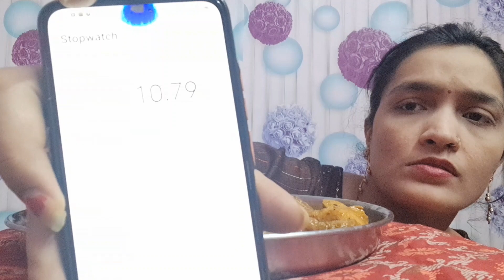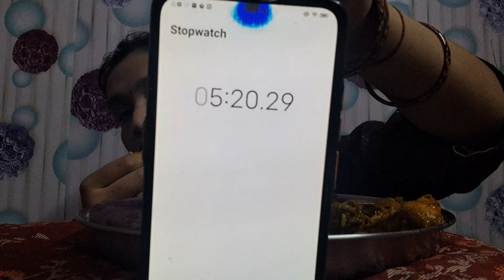bhukkhad vloger garib vloger eating challenge chicken curry and rice please support Taki hmm bhi bde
Maddyeats food vloger